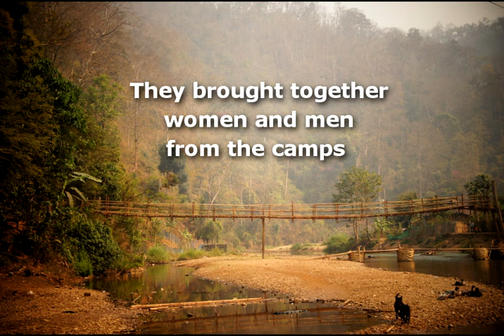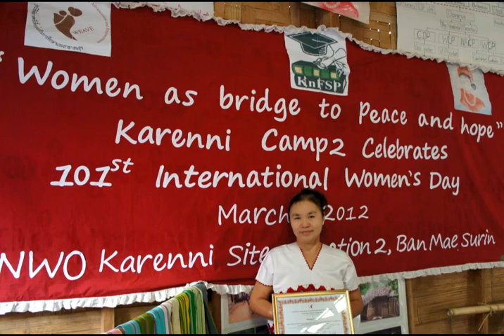Refugees Celebrate International Women's Day on Thai-Burma Border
International Women's Day, March 8, 2012 - 'Join me on the Bridge' - an international women's rights solidarity campaign.

On the Thai-Burma border, WEAVE hosted a celebration with refugees from the Karenni Camp2, Ban Mae Surin, Mae Hong Son Province, Thailand.

The event started with a peace march to the bridge to stand in solidarity with the Karenni women and young girls, as well as the rest of the women in the world, in their quest towards genuine and lasting peace.